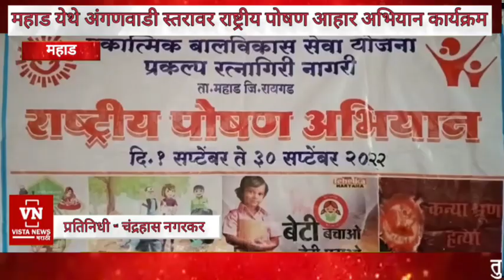महाड शहर अंगणवाडी स्तरावर राष्ट्रीय पोषण आहार अभियान कार्यक्रम संपन्न